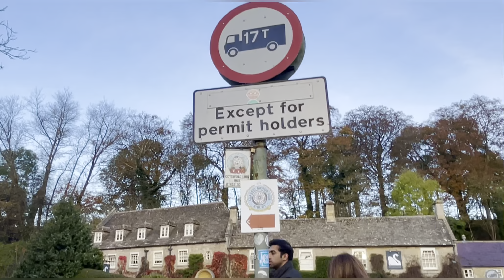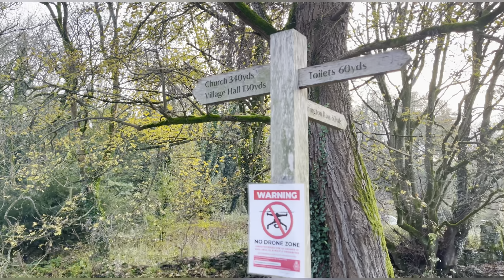“Arlington Row” Walking Tour of Dreamy Village in Cotswolds 2023 4K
"Embark on a virtual journey to the enchanting village of Bibury, UK, with our latest YouTube video. Immerse yourself in the dreamy landscapes and honey-colored cottages that make Bibury a picturesque gem of the Cotswolds. Join us as we explore its charming streets, visit historical landmarks like Arlington Row, and discover the timeless beauty that has captivated visitors for generations. Let the quaint charm of Bibury unfold before your eyes, transporting you to a world where history meets serenity. Don't miss out on the magic – watch and wander through the dreamy village of Bibury with us!"